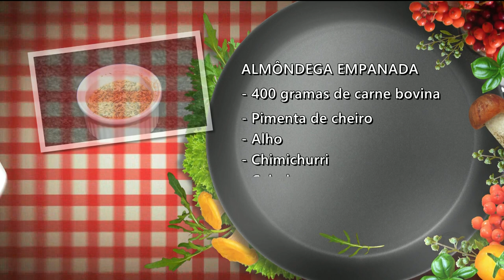BG - Prato feito: aprenda a fazer almôndega empanada - 14-09-2018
Almôndega é tradicional na casa de todos os brasileiros. Mas uma chefe de cozinha aqui em Goiânia criou uma receita diferente com as conhecidas bolinhas de carne. É a almôndega empanada e recheada. Essa receita você confere agora no quadro prato feito.